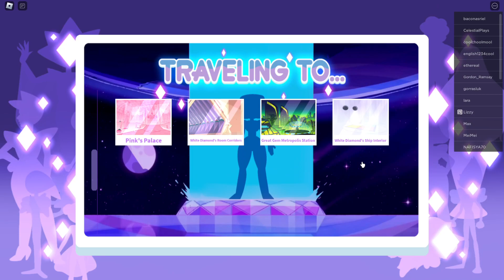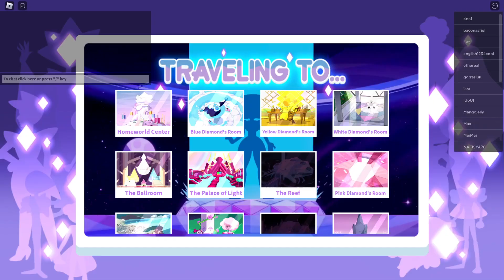How to Find Blue Spinel's Trial in Steven Universe Future: Era 3 RP - Roblox